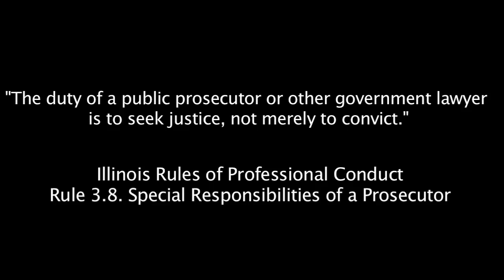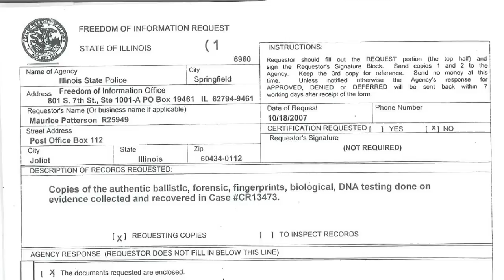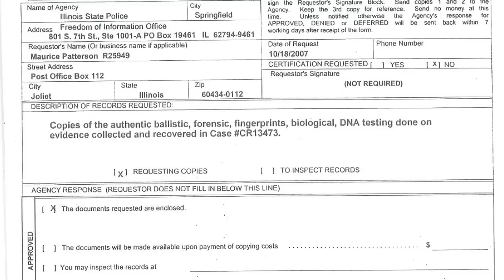The Exoneration Maurice Patterson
Maurice Patterson, a client of the Center on Wrongful Convictions, spent eight years in prison for a murder he did not commit.